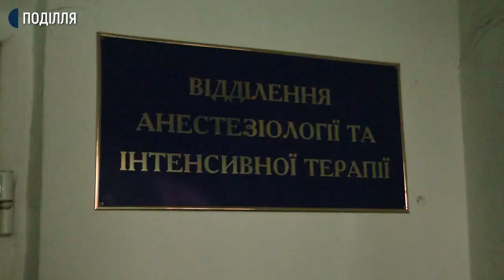У важкому стані в обласній лікарні знаходиться 12-річний хлопець, який сьогодні травмувався у ДТП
У важкому стані в Хмельницькій обласній лікарні знаходиться 12-річний хлопець, який сьогодні травмувався у ДТП на вулиці Волочиській, що у обласному центрі. Про це кореспондентам Суспільного сказав старший ординатор відділення інтенсивної терапії Хмельницької обласної лікарні Костянтин Креньов. За його словами стан дитини вдалося стабілізувати. Подробиці у сюжеті Анастасії Сбродової